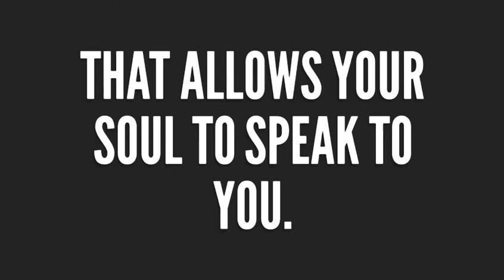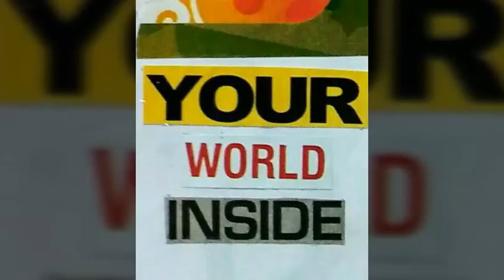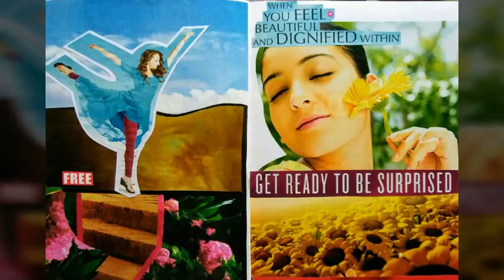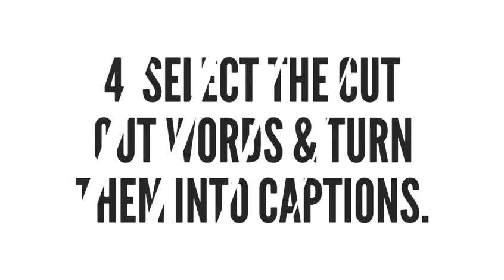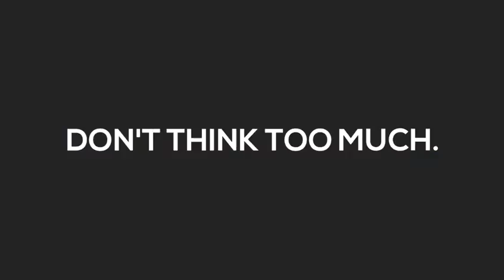Soul Collage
A simple way to spend time with yourself and be self-aware.